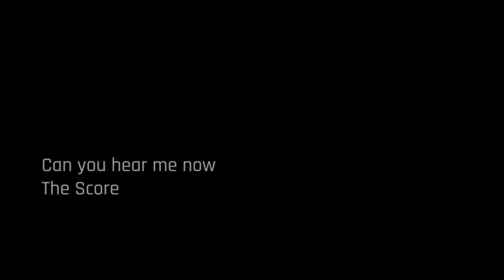The Score - Can You Here Me Now | Drum cover by Alevtina Bystrik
The score - Can You Here Me Now
Drum cover by Alevtina Bystrik for the Hit Like A Girl 2021

Драм кавер на песню The score - Can You Here Me Now для конкурса Hit Like A Girl 2021